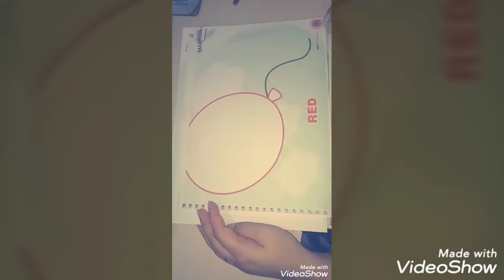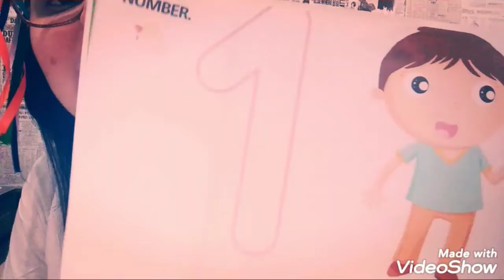G3 / English Class / 10.06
Hello!
Mais uma aula de inglês produzida com muito carinho para os meus alunos G3!
Kisses and hugs ❤️🤗